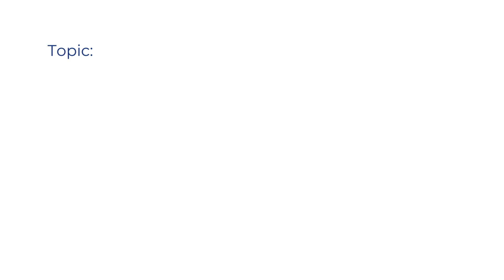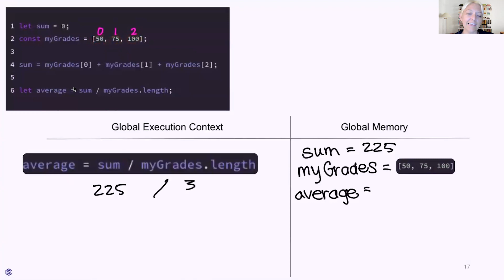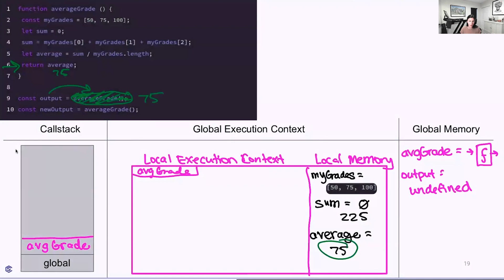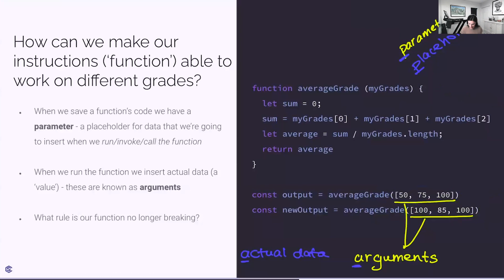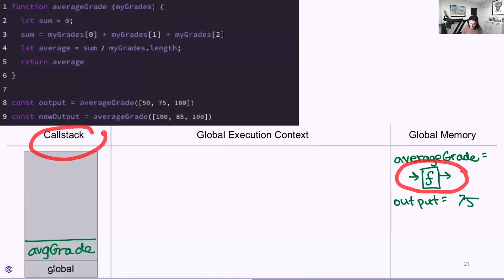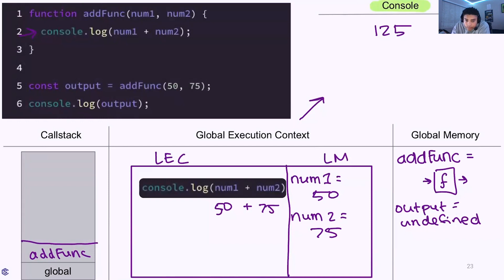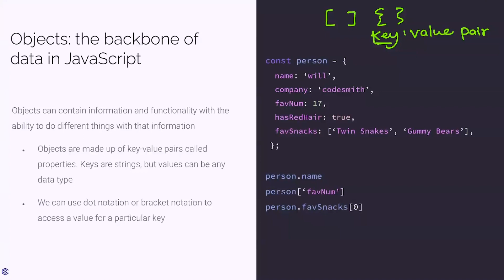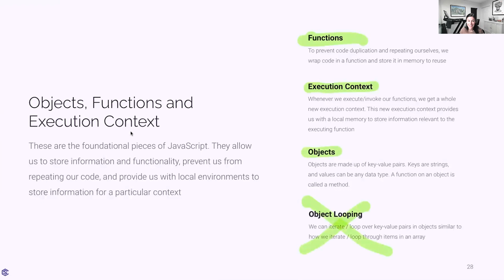Intro to JavaScript: Functions & Objects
Dive into the fundamentals of JavaScript wth Erika. This workshop is designed specifically with beginners in mind! ​You will go under-the-hood of JavaScript, so you can confidently tackle new problems and work through blocks.

The workshop will cover:
• What happens when our code runs in the browser?
• A closer look at objects
• Objects and arrays
• Reusing our logic (declaring/invoking functions)

This video is a recording of a live workshop. To follow along live and participate in an upcoming workshop, RSVP at h